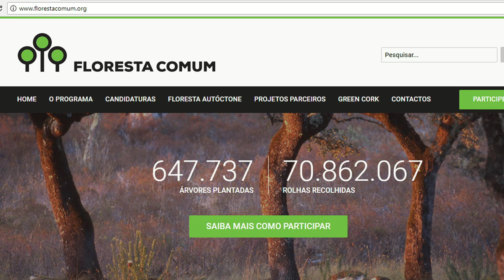Recolha de sementes autóctones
Este vídeo pretende sensibilizar a população em geral para a recolha de sementes autóctones.